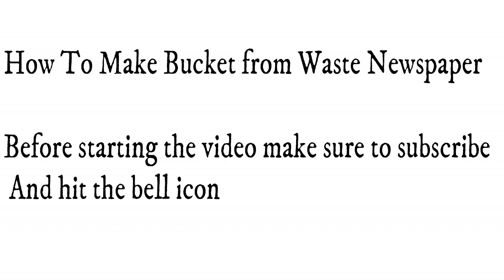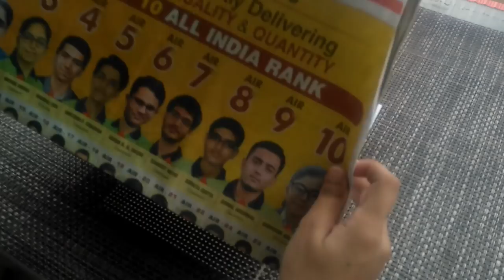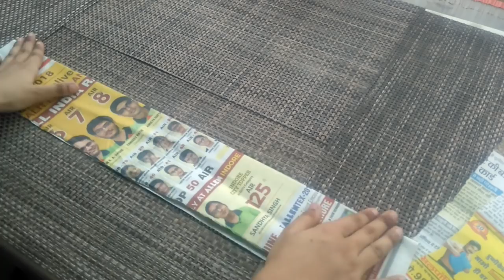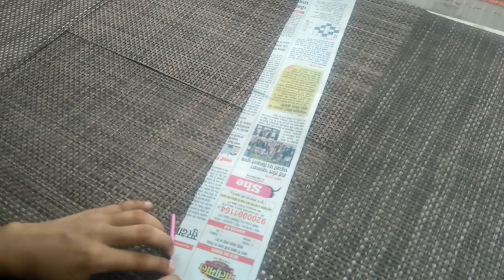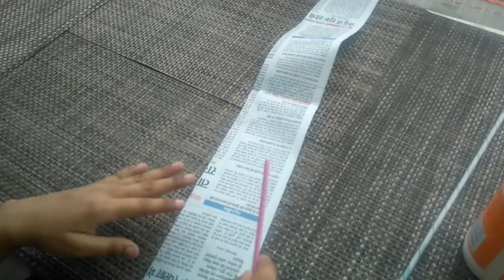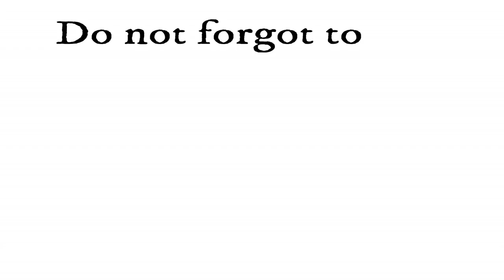How To Make Bucket From Waste Newspaper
Hello everyone

Is Video mai mene bataya hai ki How To Make Bucket From Waste Newspaper.

Additional questions solved
How to make bucket from waste newspaper in 15 mins.
how to make bucket from waste newspaper easily

ye method bahut hi easy hai jisse koi bhi try karke bana sakta hai

Material used

1) Newspaper
2) acrylic colour
3) thin and short plastic straw ( you can use anything thin and cylindrical)
4) candel ( you can use anything thik and cylindrical)
5) Fevicol
6) Paint brush

Hope you like the video if you like it then

Music Credits